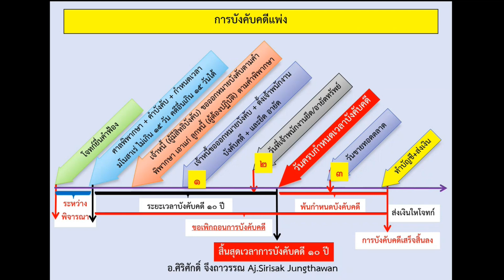การบังคับคดีตามคำพิพากษาคดีแพ่ง (ขั้นตอนแบบย่อ)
ศาลพิพากษาแล้ว คำบังคับ ขอออกหมายตั้งเจ้าพนักงานบังคับคดี หนี้เงิน หนี้ส่งมอบ หนี้กระทำการ งดเว้นกระทำการ